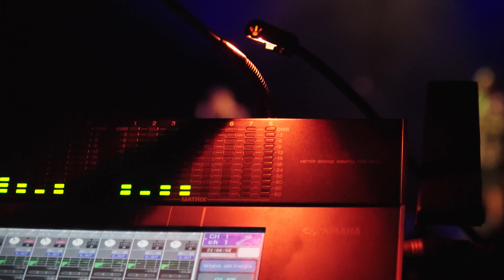"So I think definitely it did bring people together from the communities" - Meet Louna Sbou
Louna bent Abdelmoula Sbou

ist u.a. Mitbegründerin, Geschäftsführerin und künstlerische Leiterin von Oyoun, einer anti-disziplinären Kunst- und Kulturinstitution, die dekoloniale, queer*feministische und migrantische Perspektiven in Berlin und weltweit in den Mittelpunkt stellt.
Sie arbeitet an den Schnittpunkten von sozialer Gerechtigkeit und Empowerment sowie Kunst und Kultur und bringt dabei ihre Perspektiven und Erfahrungen als queere, muslimische, indigene afro-arabische Frau ein.

Louna hat Angst vor Höhen und Unproduktivität, ist Mutter von zwei Kindern und Veganerin seit ihrem 5ten Lebensjahr.
Kartografien des Affektes - im queer und jetzt

Unser erstes Festival “Kartografien des Affektes - im queer und jetzt” war ein 10-tägiges Festival, an dem mehr als 40 Künstler*innen teilnahmen und Narrativen der queeren Geschichte und des (gegenwärtigen) Widerstands nachzeichneten, mit dem Ziel, transnationale Solidarität zu schaffen. Ziel des Festivals war es, Erfahrungen und Praktiken aus verschiedenen Kulturen, die in Berlin und im "globalen Süden" leben, zu sammeln und gleichzeitig die Idee der Intersektionalität einzubringen und zu zeigen, wie verschiedene Formen von Identifikationen Synergien bilden.
Video Credit:

Produced, directed, shot & edit: arjunraj